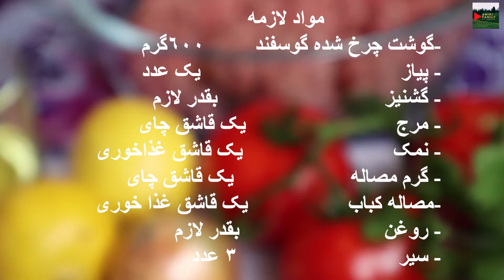طرزتهیه کباب کوبیده به رویش بسیار ساده Kebab Kobidah recipe